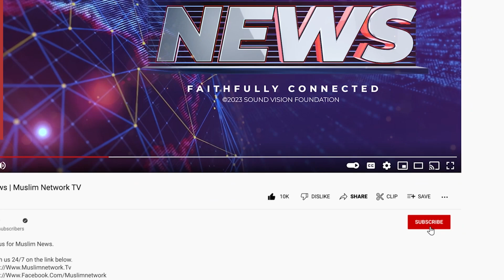Afghan Women Denied Dubai Flight | Muslim News | August 24, 2023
Join us for Muslim News anchored by Sr. Samana Siddiqui.

Today’s Headlines:

- Whites In US Have Negative Perceptions Of All Muslim Immigrants
- US Muslim Community And Democrats Fall Apart On LGBTQ Issue
- Trump Arrested Fourth Time This Year
- California Bar Shooting Kills 3 People
- High School Admissions Policy Challenged As Anti-Asian In Supreme Court
- US “Alarmed” After Video Of Israeli Forces Shooting Palestinian In Back Of Head
- Turkish Doctor Leads Team To Develop US Breast Cancer Vaccine
- OIC Urges India To Withdraw Unilateral Measures In Kashmir
- Pakistan's Top Judge Points To Gaps In Imran Khan Conviction
- Centcom Commander Visits Camps Of Displaced People In Syria
- UN “Deeply Alarmed” By Resumption Of Fighting In Sudan
- Taliban Prevent 100 Afghan Women From Boarding Plane To Dubai